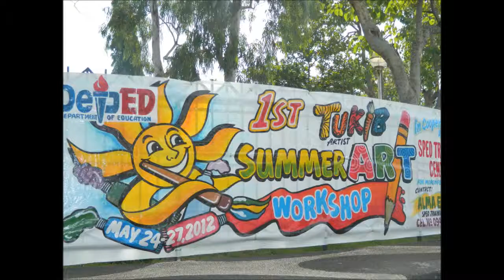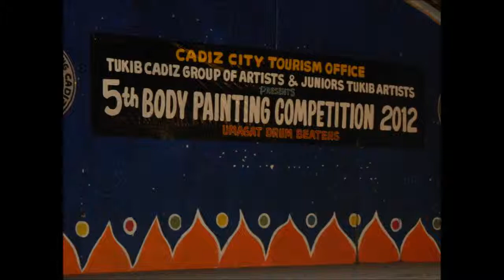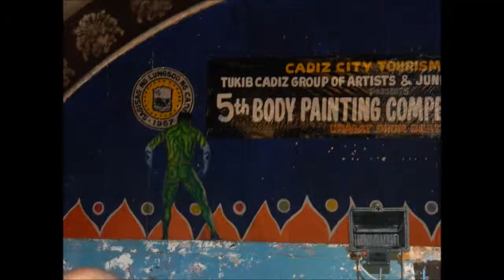Junior Tukib Artists of Cadiz City (w/ Body Painting)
For my fellow Junior Artists of Tukib, and for our trainors :)